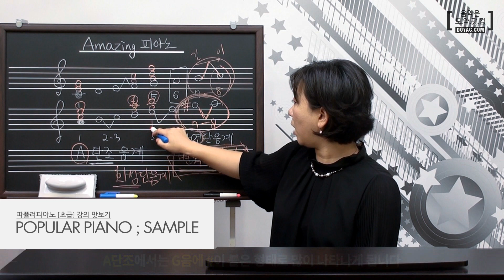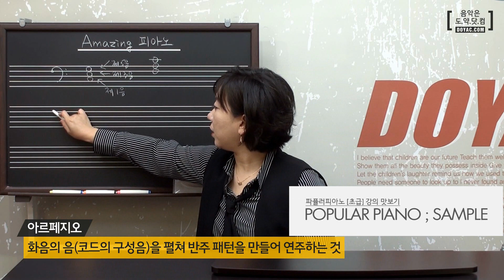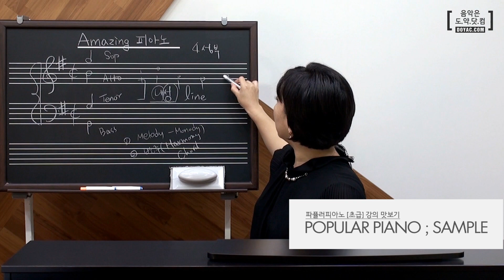[도약닷컴] 파퓰러 피아노 [초급] 샘플강의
피아노 교수학 전공자 조혜란 선생님의 파퓰러 피아노 [초급] 강의 오픈!
이젠 내 귀에 익숙한 곡으로 배우는 강의!
인터넷 강의지만 선생님께 피드백도 받을 수 있는 강의!
지금 바로 알아봅시다! :)